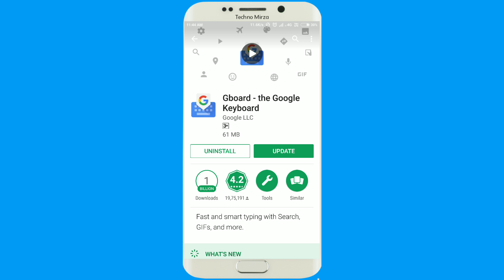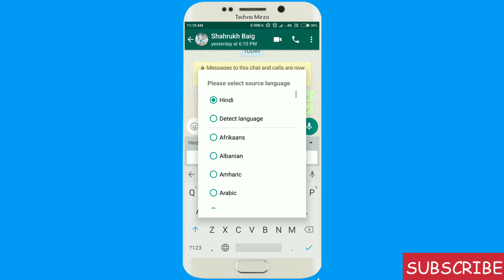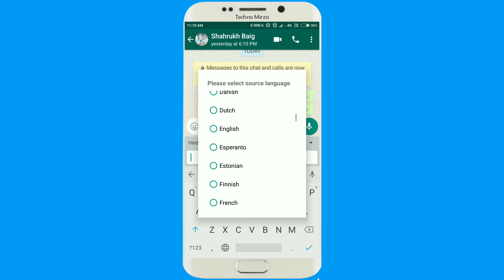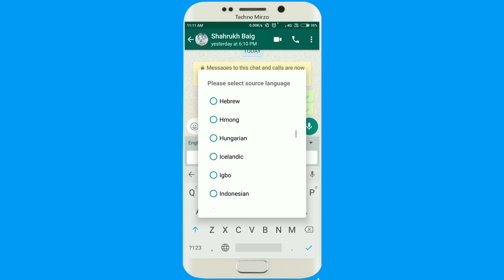अगर English नही आती तो whatsup पर ये setting करके बात करो और सबको चौका दो || Whatusp New trick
Hello guys is video me aap english me chat kaise karte hai sikh sakhte hai dosto agar apko english nhi ati hai to bhi aap english me bahot hi asaani se Whatsapp, facebook par chat kar sakte hai woh bhi bina kisi app ko open kar ke, you can chat in english translate hindi to english or english ke alawa bhi aap apni kisi bhi local bhasha me chat kar sakte hai to dosto is tricks ko janne ke liye ek bar video zarur dekhe...